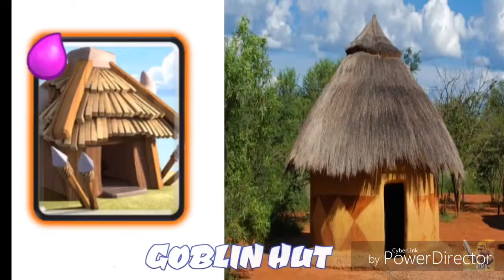Clash Royal vs Stvarni život